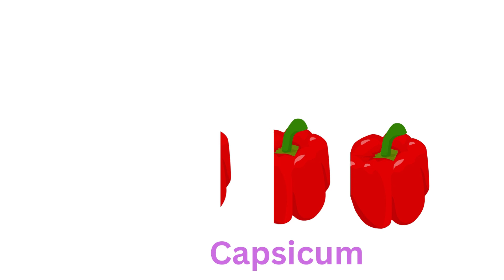123 numbers, Counting, numbers, 1 to 20 numbers, numbers song, Alphabet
123 numbers, Counting, numbers, 1 to 20 numbers, numbers song, Alphabet

rhymes
nursery rhymes
phonics song
abcd
abcd rhymes
abcd song
colors
sketch
drawing
sketch drawing
abc
abc song
alphabet song
phonics song
nursery rhymes
abcdefg song
abcdefu
abcdabcd
small abcd
chhoti abcd
abcd alphabet
english abcd
abcd 123
abcd learning
alphabet
phonics
phonics sounds
alphabet phonics sounds
cocomelon
nursery rhymes
abcd learning
learn abc
numbers song
numbers
123
abcdefg
alphabet phonetic
abcd writing
colors
watercolor painting
sketch
drawing
pencil drawing
sketch colors
sketch drawing
rhymes